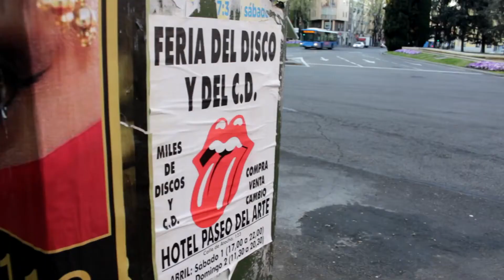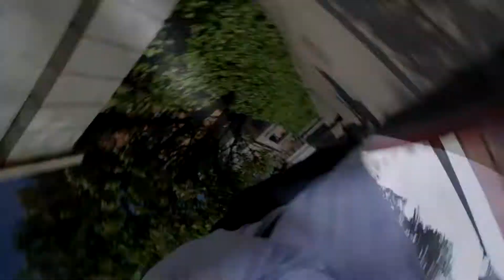Entrevista a La Maleta Inquieta sin orden cronológico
Entrevista a mi amiga Paula, creadora del blog La Maleta Inquieta. Espero que os guste. ¡Thumbs up y comparte!

Instagram de Paula (Aquí sube fotos y cosas más guais que las mías)

Mi instagram (Aquí subo fotos y cosas no tan guais como las de Paula):